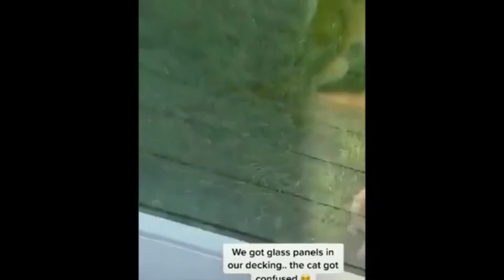Awesome Funny Pet Animals Videos 😇 - 🤣 Funniest 🐶 Dogs and 😻 Cats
And you can enjoy them in this video. Cats are surely the most popular pets and awesome animals nowadays. Dogs are awesome animals. Despite all their differences, they have much in common, too.  And yet, there are dogs that resemble none of their kind in the whole world.

we will remove the clip, videos or come to an agreement. thank you